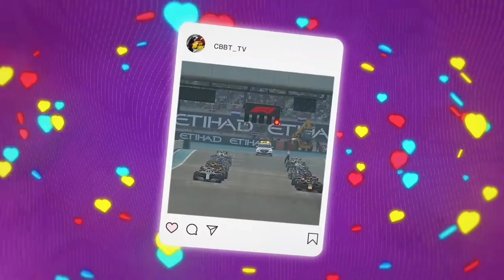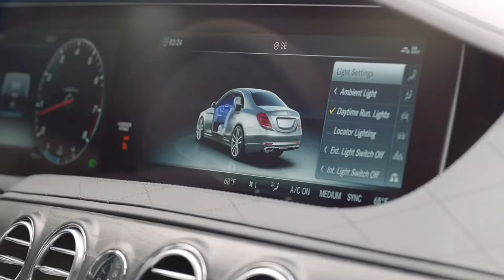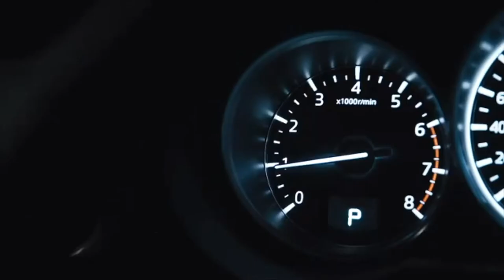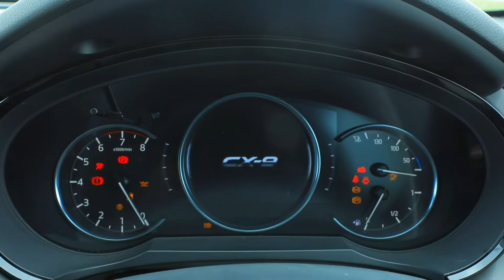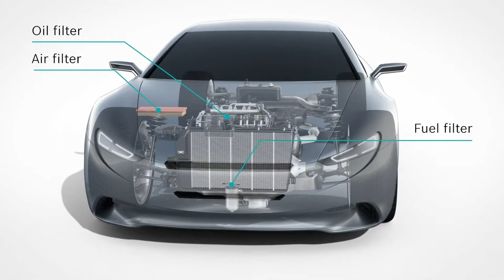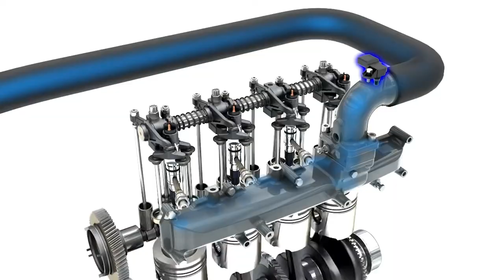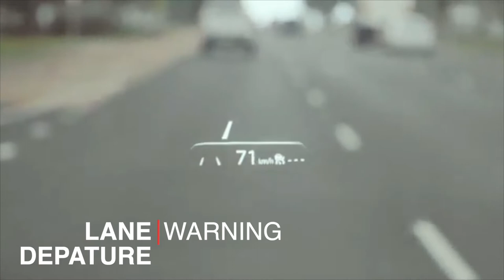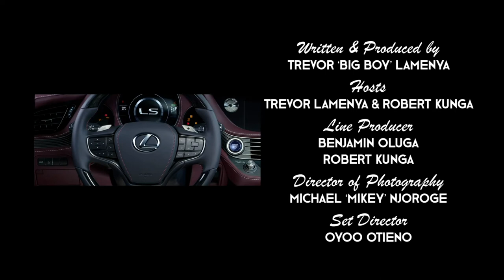CBBT Season 2, Episode 5 - Mazda CX-9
This week on Cars with Big Boy Trev

Trev experiences the Abu Dhabi Grand Prix

The Mercedes Benz S-Class passes the half a million mark

We review the stunning Mazda CX-9

All this and much much more only on Cars with Big Boy Trev

The Show

The Hosts